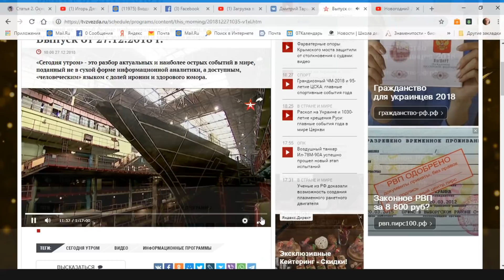Телеканал ЗВЕЗДА Сегодня утром 27 декабря гость Дмитрий Таран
VISA Сбербанк
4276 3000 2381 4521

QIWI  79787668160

Яндекс кошелек
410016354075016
Mastercard Яндекс-деньги
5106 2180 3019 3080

веб-мани
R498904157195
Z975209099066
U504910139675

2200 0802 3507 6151